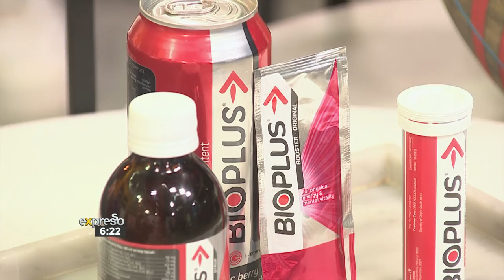How to Tackle Exam Stress (BIOPLUS)